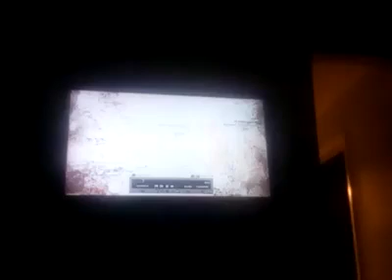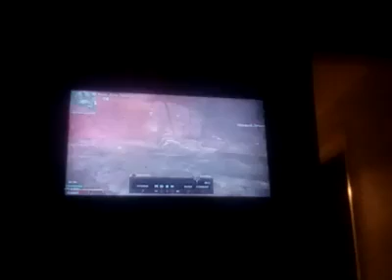i took out an osprey gunner with a predator missile